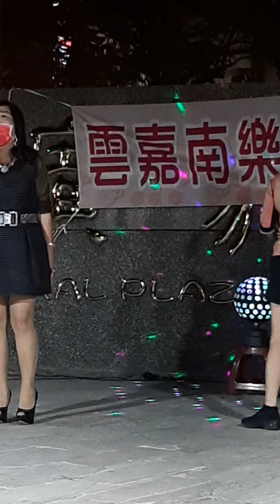嘉義市 文化路 北榮街交叉口 中央廣場 街頭藝人 雲嘉南 歌唱 主持 keyboard 公益樂團 公益團體 公益團隊(4)